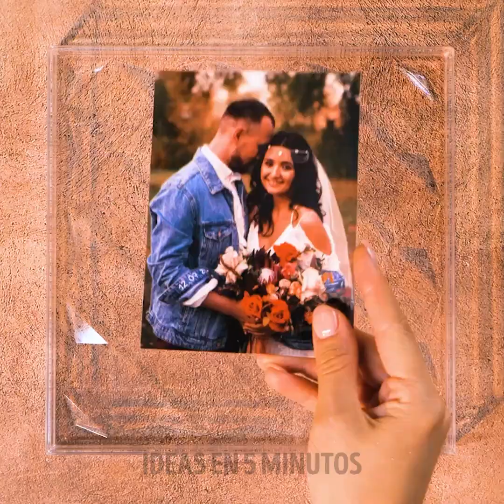LAS MEJORES IDEAS DE RECICLAJE PARA HACER QUE LA BASURA VIEJA VUELVA A SER ÚTIL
Marcas de tiempo:
0:08 Truco para las mascotas
2:25 Pantuflas
5:32 Estuche para cables
9:07 Mejora para un reloj
12:34 Bolsa hecha con materiales reciclados